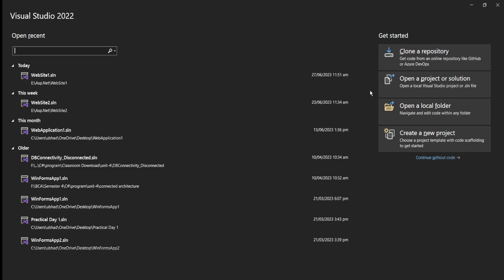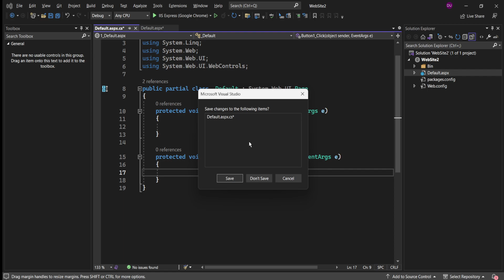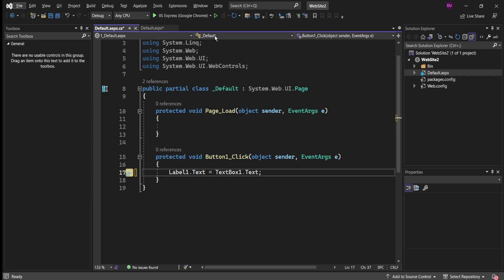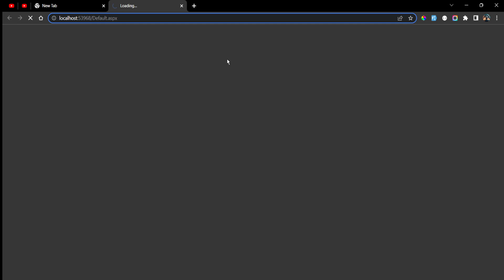📌 4 print textbox value into label on button click | ASP.NET Website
Programm - 1
click button and print textBox data in Label

Shortcut Key
Properties  :  F4
Solution Explorer : CTRL + ALT+ L
ToolBox  : CTRL + ALT + X